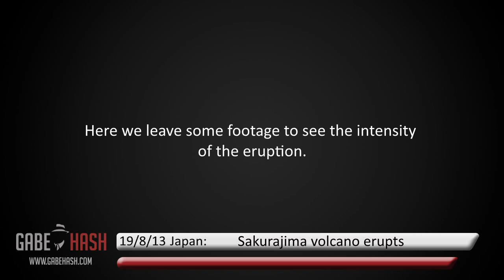SAKURAJIMA VOLCANO ERUPTS IN JAPAN AUGUST 19, 2013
Japan: Sakurajima volcano in southern Japan erupted yesterday August 18, 2013, creating a spectacular ash cloud between 3 and 4.8 miles high.